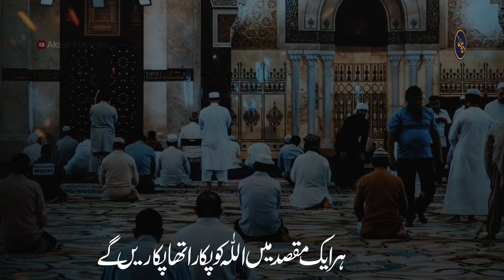Heart Touching Islamic Status | Har Ek Maqsad Me Allah Ko Pukara Tha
▶ALL CREDIT GOES TO THE ORIGINAL OWNER OF THE MUSIC IN THIS VIDEO, I DO NOT MEAN TO STEAL ANYTHING, I ONLY JUST MAKING THE SHORT STATUS FOR WHATSAPP, THIS IS ONLY FOR ENTERTAINMENT PURPOSES

Ignore them